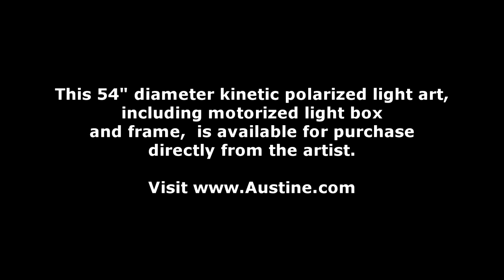"Island World" -- 48 inch diameter Kinetic Polarized Light Polage® Art by Austine Wood Comarow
This large work is my most ambitious ocean-related creation. It is a tribute to the Hawaiian Islands and the amazing underwater world which surrounds them. I have tried to capture the wealth of life below the surface. Butterfly fish, wrasses, tangs, dolphins, turtles, clown fish, anemones, sponges, corals all paint a colorful tableau as a rainbow arches above. Yet, I can only hint at the variety of life and beauty that exists in the expanse of the real ocean. I have also tried to create a work that is relaxing and inspiring. It draws from my awe of this amazing living planet, itself an "island world."

Polage®  art 48" dia., includes motorized light box, 55" dia frame, 7" deep.

Austine's Polage® art (polarized light art) is created with materials having no colors. We perceive the color as a result of the interaction of polarized light and certain optically active materials such as cellophane. The image is created by cutting and laminating thousands of tiny pieces of this colorless material to polarizing filter. This work is presented here in a special light box incorporating a motor and rotating polarizing filter which gives the work it color and causes it to continually change. The art may also be viewed as an interactive work which is mostly "invisible" until viewed through a polarizing filter. Austine has been developing this art form for over 40 years. For information on obtaining a Polage work of your own please or contact Austine's studio at Tuesday through Friday 8 am to 4 pm Pacific Time.